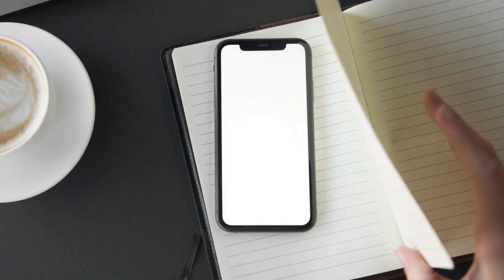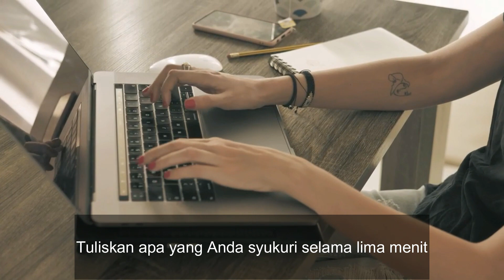Unbelievable! Transform Bad Mood to Good in ONLY 1 HOUR!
Selamat datang di video YouTube "1 Hour Mood Booster". Dalam jadwal yang sibuk, seringkali kita lupa untuk merawat diri sendiri. Namun, dalam video ini, kami akan memberikan cara yang menyenangkan untuk menambahkan satu jam kegiatan perawatan diri yang meningkatkan suasana hati dalam jadwal sibuk Anda minggu ini.
Pertama-tama, mari kita mematikan perangkat seluler kita selama tiga menit.
Selanjutnya, mainkan lagu favorit Anda selama 12 menit.
Berikutnya, kita akan bergerak selama 10 menit.
Sekarang, ambil lima menit untuk menulis apa yang Anda syukuri.
Mari meditasi selama 10 menit.
Terakhir, habiskan waktu selama 15 menit di luar ruangan.
Sebagai bonus, lakukan perbuatan baik selama lima menit.
Itulah dia, dalam satu jam, kita telah menambahkan kegiatan perawatan diri yang meningkatkan suasana hati. Ingatlah, merawat diri sendiri adalah penting dan harus menjadi bagian dari rutinitas kita.